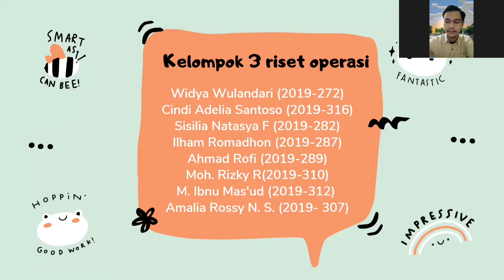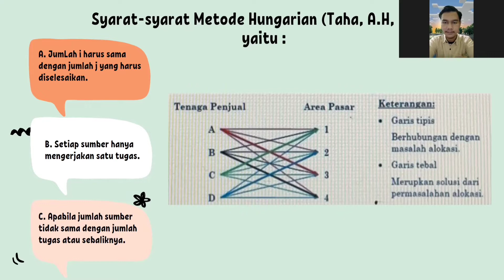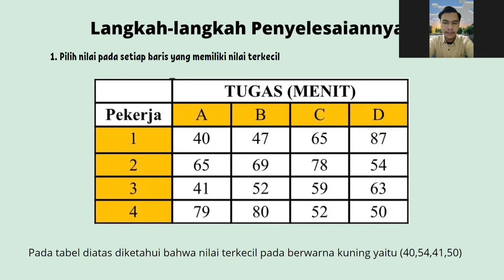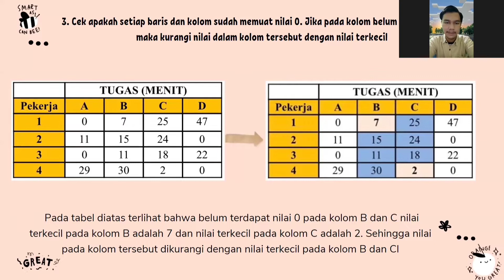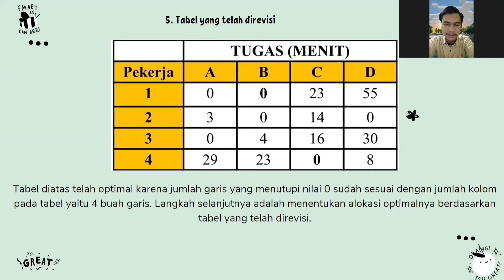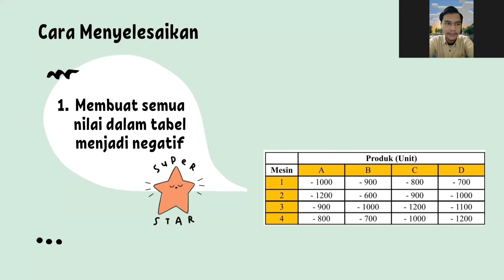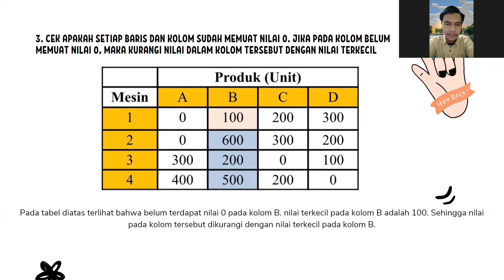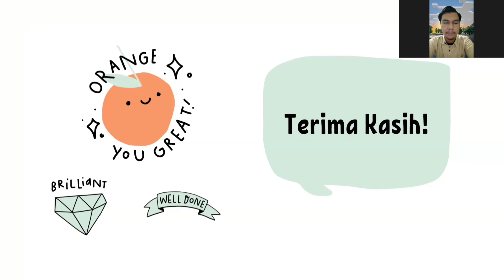Presentasi Kelompok 3 - Riset Operasi